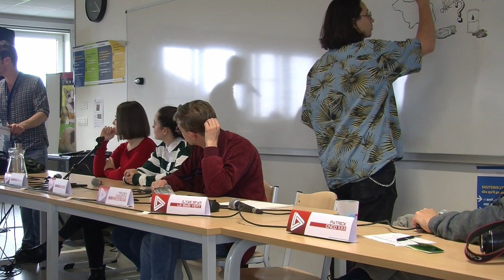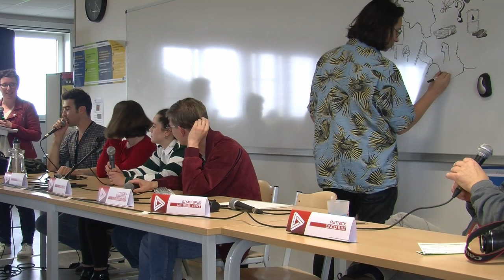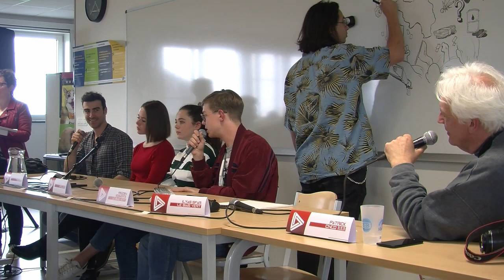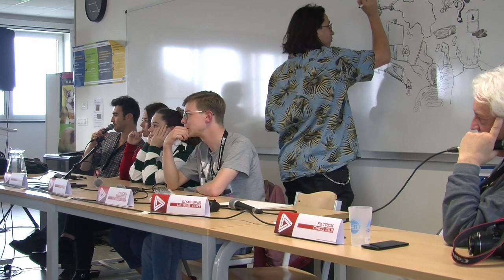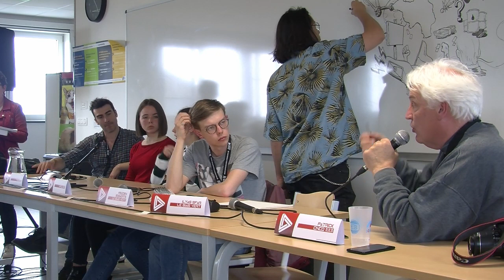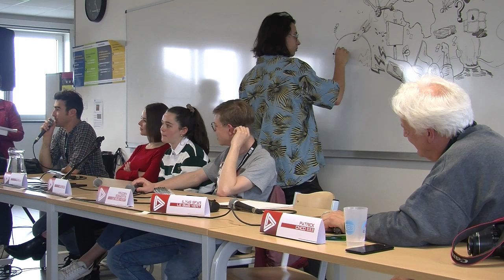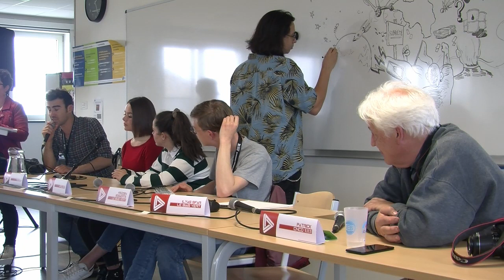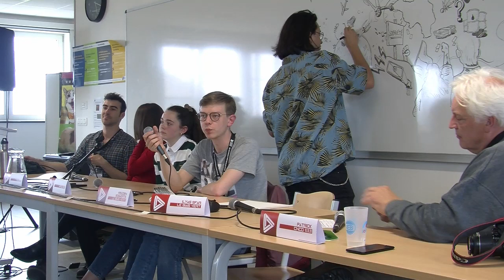CRACS 2019 : Que faire face à l'urgence climatique ?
Animé par le CIEP Luxembourg

Avec : Le Biais Vert – Professeur Feuillage - CNCD 11.11.11

Que peut-on espérer d’un mouvement porté par des YouTubers comme IlEstEncoreTemps , OnEstPret ou encore l’affaire du siècle ?

En Belgique, la jeunesse nous a beaucoup surpris avec Youth for Climate.

Quant au message, selon George Marshall, il est bien difficile de mobiliser la population autour d’un sujet qui est abstrait, distant, (quasi) invisible et contesté. Comment éviter que nos biais cognitifs fassent barrage ?

Mode d’emploi de la militance écologiste en 2019